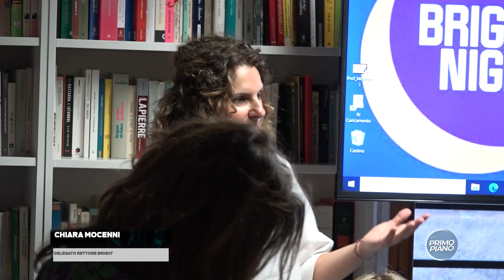BRIGHT NIGHT 2023 - UMANIZZAZIONE DELLE CURE, NON SOLO MACCHINE MA ANCHE PERSONE